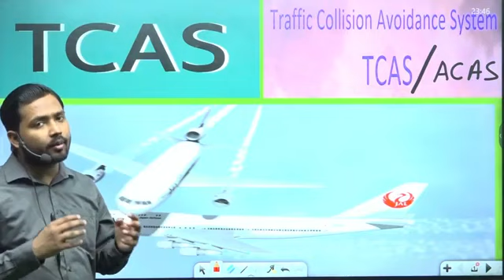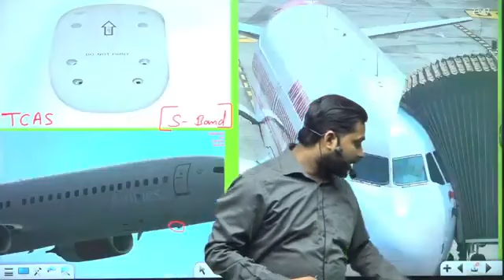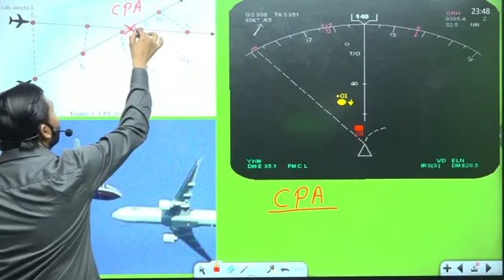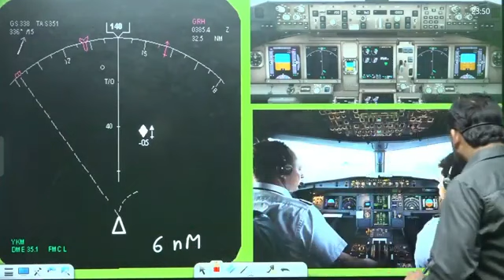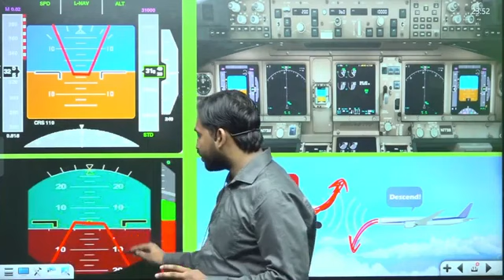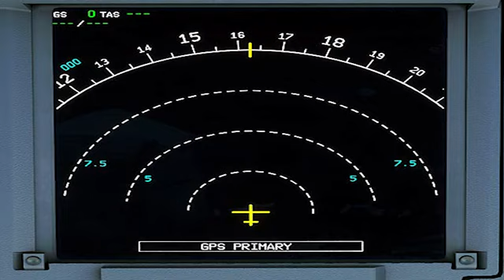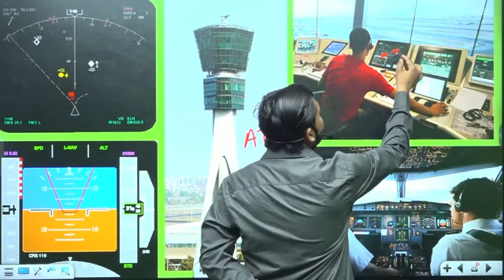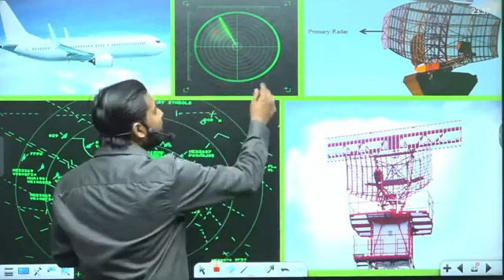TACAS system in aircraft TACAS| Traffic & Revolution Advisory in TACAS